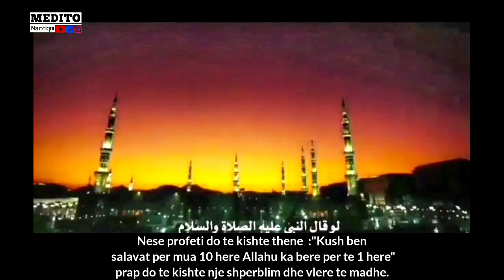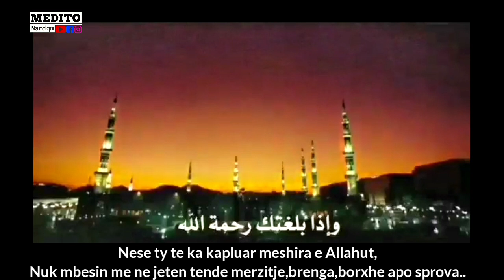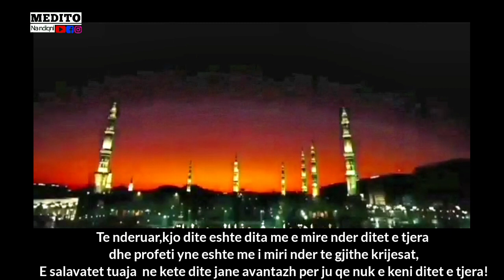هل تبحث عن رحمة الله؟اقبل على الصلاة على النبي-تدبر A po kerkon meshiren e Allahut?Dergo salavate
Nje keshille shume e vlefshme per vleren dhe miresine e salavateve naten dhe diten  e Xhuma!

Allahu ua shperblefte per cdo fjale qe degjoni dhe lexoni me qellimin e perfitimit!